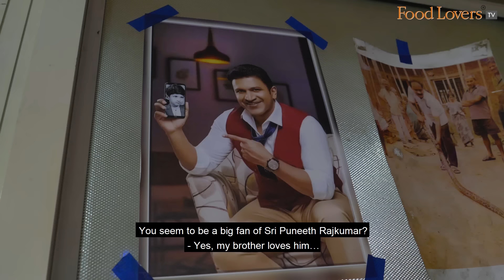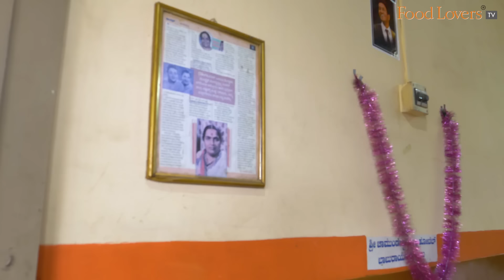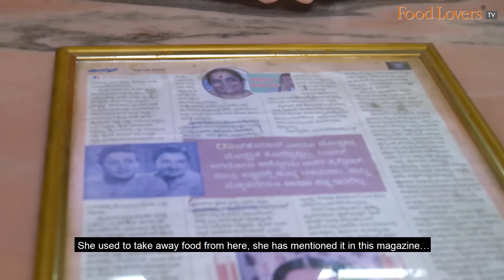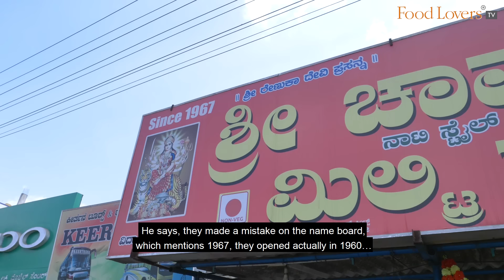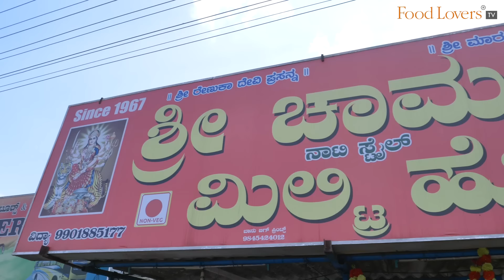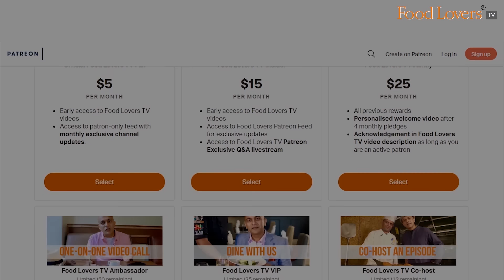This Family Serves Tasty Homely Food On Mysuru Highway | 60-Yr SRI CHAMUNDESHWARI MILITARY HOTEL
This family run eatery in Baburayanakoppal, just outside Srirangapatna on the Bengaluru - Mysuru highway, goes back sixty years, when current owner, Mr. Vidya Ganapathi Kadam’s grandmother began serving travellers on the route. Three generations on, this military hotel, an adage used for rustic eateries that serve predominantly non vegetarian fare in parts of the South, is still run with an attitude of service by members of his family, as I discovered when I made an impromptu lunch stop here a few weeks ago. Hope you enjoy this episode; take care, stay safe and strong. Happy eating!

Khaima masala
Rs. 140 (usd 1.8)
9/10

Boti
Rs. 120 (usd 1.6)
8/10

Mutton dry
Rs. 180 (usd 2.4)
8.5/10

Chicken masala
8/10

Fish fry
Rs. 80 (usd 1.1)
7.5/10

Chicken kebab
Rs. 90 (usd 1.2)
7/10

Chicken biryani
7.5/10

Mutton biryani
Rs. 160 (usd 2.1)
8/10

Happy Eating!

Timings - 9am to 11pm; Mondays closed.

A/c name: Hospitality Initiatives India Pvt. Ltd.
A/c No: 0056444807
IFSC code: CITI0000004
Bank: Citibank N A
Branch: M G Road, Bangalore, Karnataka, India

Members of Food Lovers TV Insider on YouTube Community:
Gautam John
Sanjay Rangan
Beena Balagopal